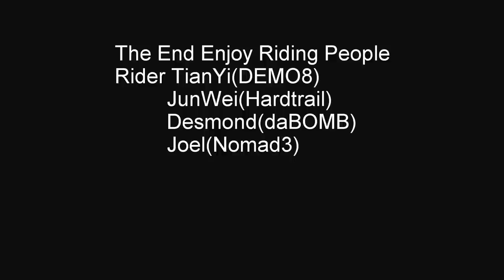Chestnut , BT AND GC TRAIL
Cycling 3/4/16 with my dad ,tian yi ,junwei